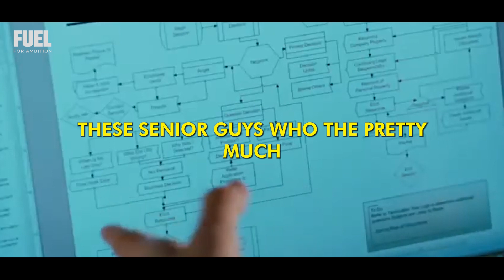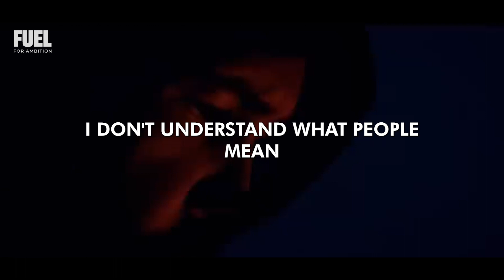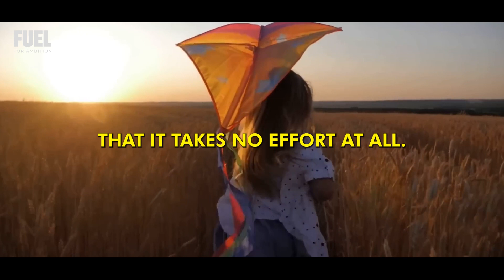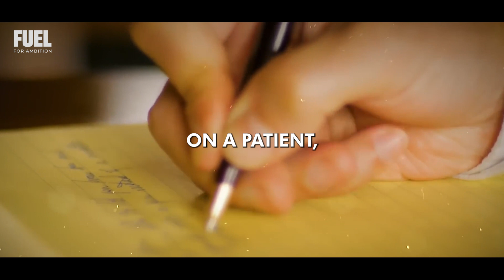How Neuroscience Can Help With Anxiety | Dr. Tara Swart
Dr. Swart begins by shedding light on the detrimental effects of stress on our mental and physical well-being. She highlights the importance of recognizing the underlying causes of stress and provides valuable tips on identifying and managing stress triggers in our daily lives. Through her guidance, you'll gain a deeper understanding of the impact stress. You must BEAT the stress through proactive steps toward stress management.

 Through Dr. Tara Swart's expertise in neuroscience and psychology, she equips with the necessary knowledge and practical strategies to effectively manage stress.

Stress is a phenomenon known worldwide due to numerous reasons. Family, financial, personal, or social factors can all contribute to it. But know that you can be a conqueror of stress if you are determined.

This video will not generate negative effects on the original video (it will be beneficial);
This video has an educational purpose;
Only pieces of the original video are used in order to make it easier for the audience to understand.